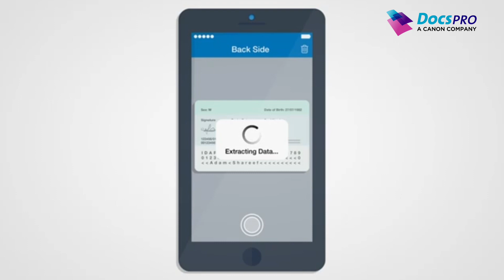ID-verificatie & gezichtsherkenning | Docspro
Als bedrijf moet u soms de identiteit verifiëren om een proces veiliger te maken of te voldoen aan bepaalde wettelijke of nalevingsvereisten. ID-verificatie & gezichtsherkenning van Docspro helpt u hierbij.